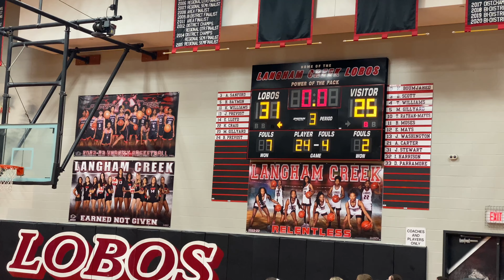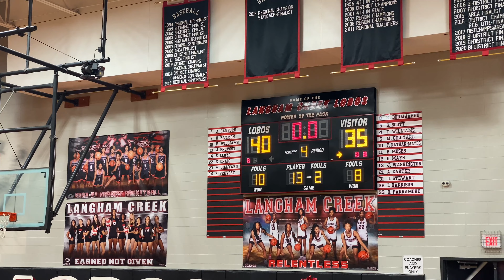Langham Creek vs Cypress Ranch | Girls Basketball - JV